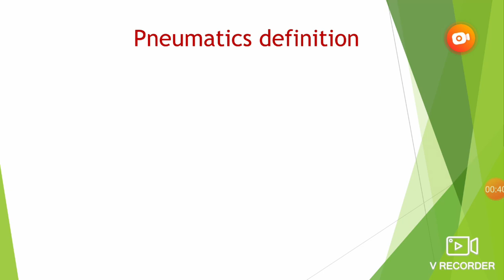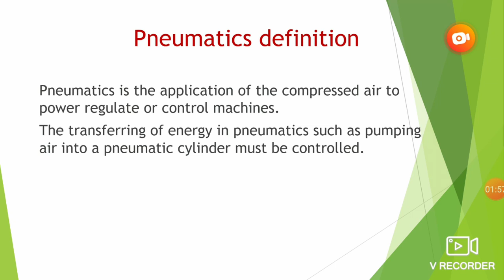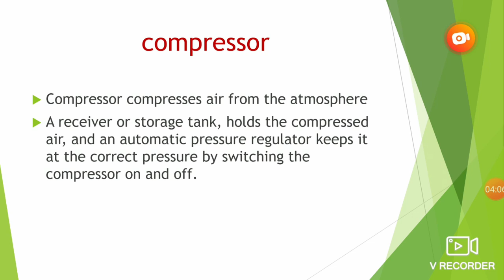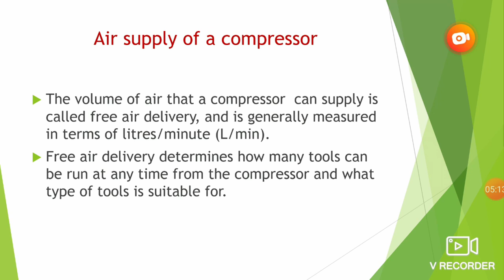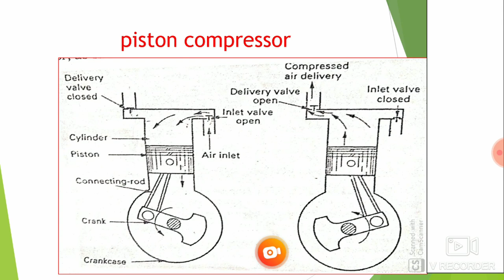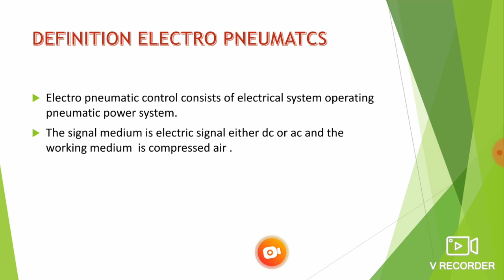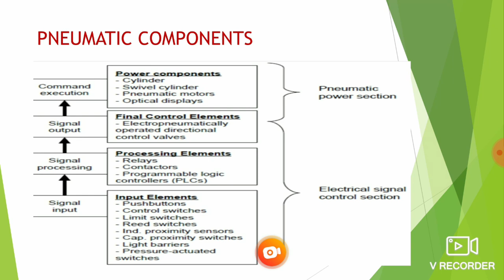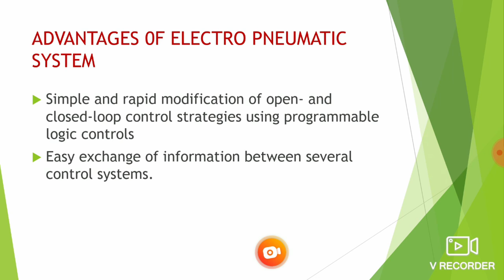Electro pneumatic system. Part 1 TPES II year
Pneumatics, applications. Basic control system. compressor. Electro pneumatics &it's application